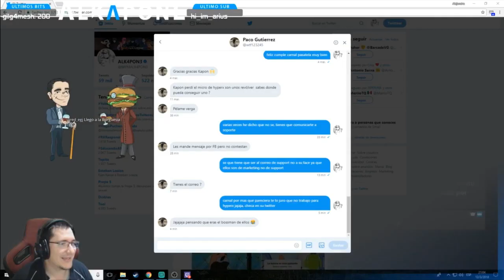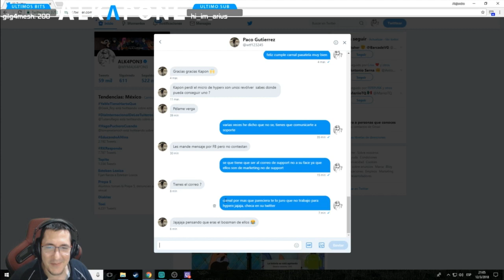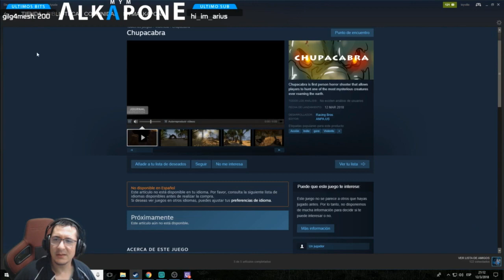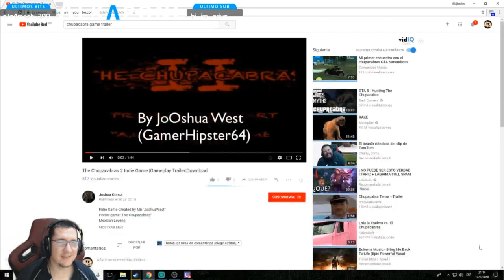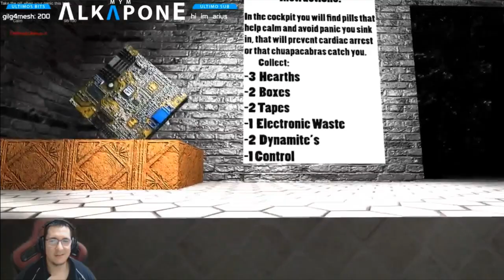Misa con kpon & cazando al chupa cabras invalido ...